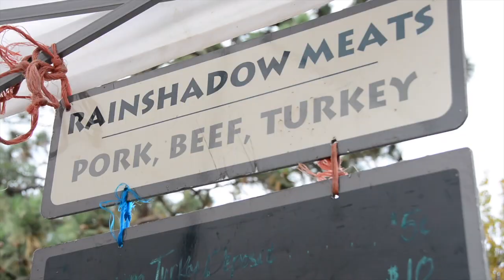Rainshadow Organics CSA 2018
Rainshadow Organics is an organic farm in Central Oregon.  They offer a full diet of veggies, grains, eggs and meat.  Support your local farmer and support Community Supported Agriculture.